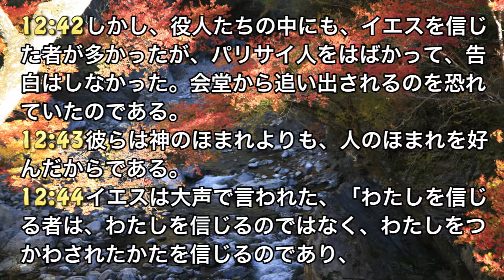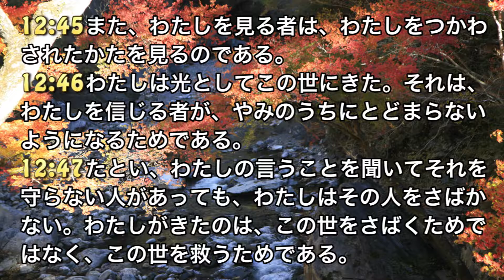ヨハネによる福音書 第12章